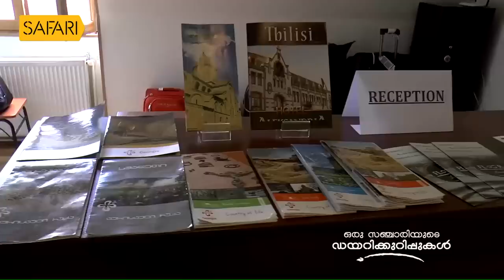ജോര്‍ജിയയിലേക്ക് പുറപ്പെടുംമുമ്പേ നേരിട്ട ഒരു ചതി ! | Oru Sanchariyude Diary Kurippukal | Georgia_1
ജോർജിയയിലേക്ക് പുറപ്പെടുംമുമ്പേ നേരിട്ട ഒരു ചതിയെപ്പറ്റി ശ്രീ.സന്തോഷ് ജോർജ് കുളങ്ങര ഒരു സഞ്ചാരിയുടെ ഡയറിക്കുറിപ്പിൽ ...
ORU SANCHARIYUDE DIARY KURIPPUKAL|Safari TV